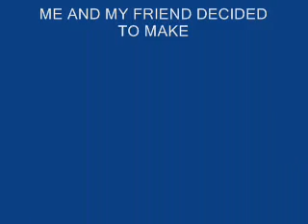GANGSTA RAP-(watch the ending)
sorry for the music bullshit youtube never wanna quit doin shit like this. any ways go to the ending there is a message for everyone